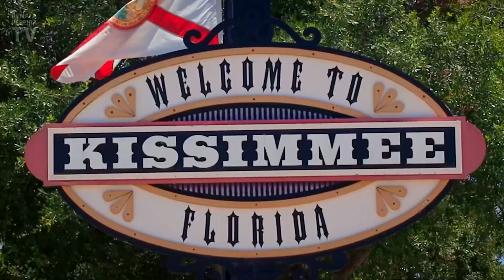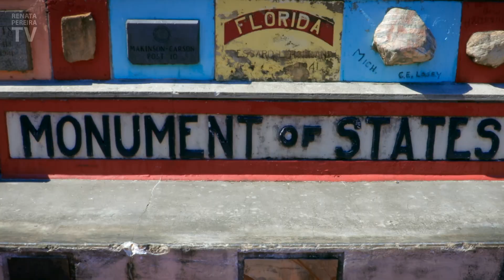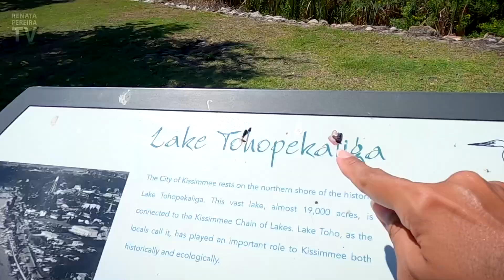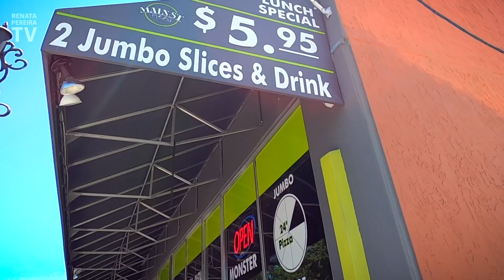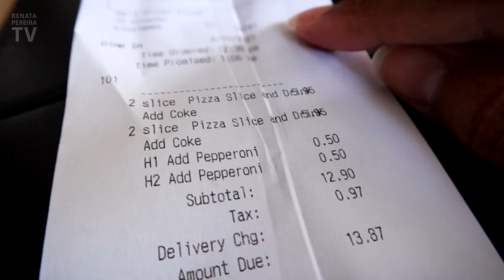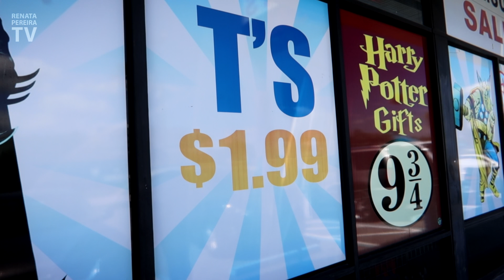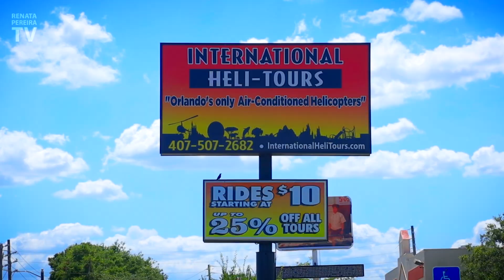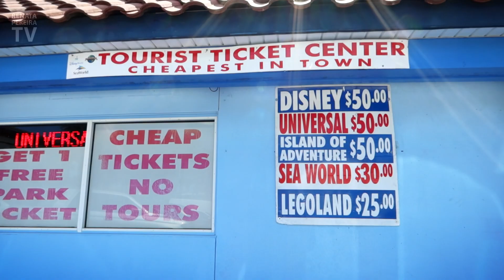Kissimmee, Florida: So close to Orlando and Disney 😊😁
Kissimmee, Florida is located just south of Orlando, and here you find a lot of options of hotels and homes available to rent. The main advantage is that it's close to Disney. But what else can you do in Kissimmee?

In this video, you'll discover the charming downtown, the curious Monument of States, and the lovely Lakefront Park. We also drive along Highway 192, where you find countless gift shops and many things to do when you're not visiting a theme park in the Orlando area. In the evening we go back for more, but that's in the next vlog 😉.

Kissimmee, Florida travel vlog:
00:00 - Kissimmee or kiss me? 😁😆
01:13 - Downtown Kissimmee
02:52 - Monument of States
04:36 - Lakefront Park
07:39 - Back downtown Kissimmee
07:56 - $5.95 pizza
09:30 - Kissimmee station - SunRail trains
11:34 - Historic courthouse
12:03 - Highway 192
13:08 - Disney gift shop
14:40 - $10 helicopter ride
15:13 - Cheap tickets + outlet
16:15 - More about Highway 192